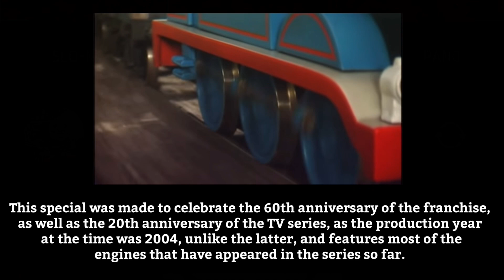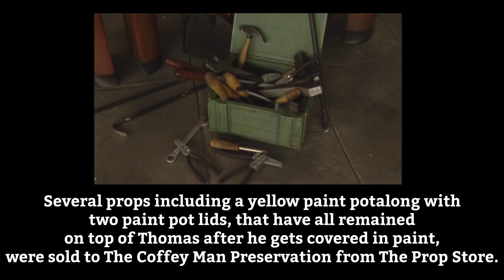Facts About Calling All Engines!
A Fact Video About Calling All Engines